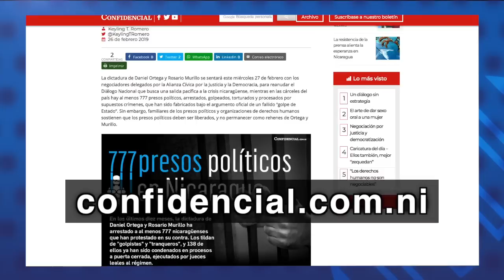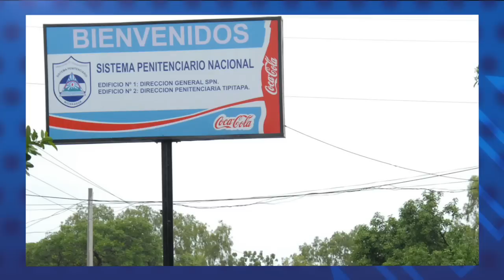Presos políticos podrían ser puestos en libertad en esta semana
Esta Noche Noticias - Presos políticos podrían ser puestos en libertad en esta semana